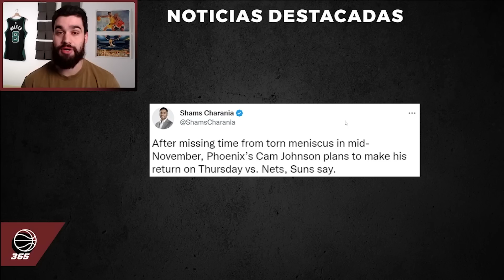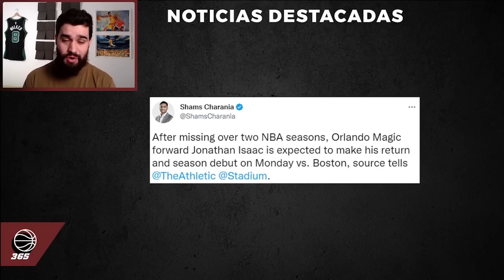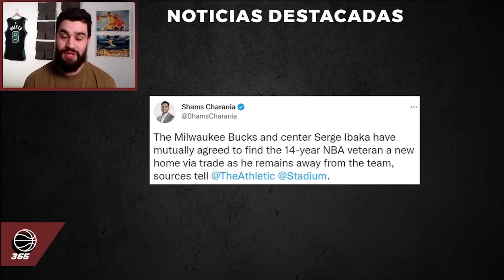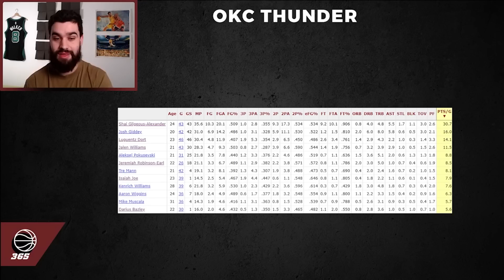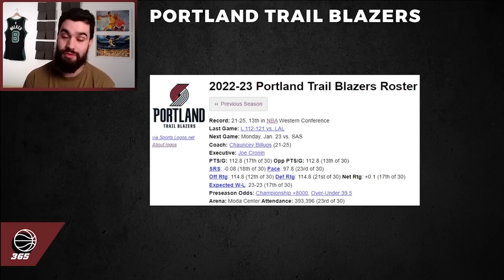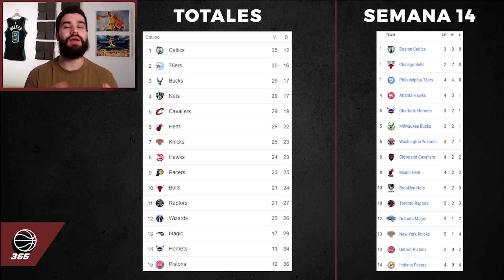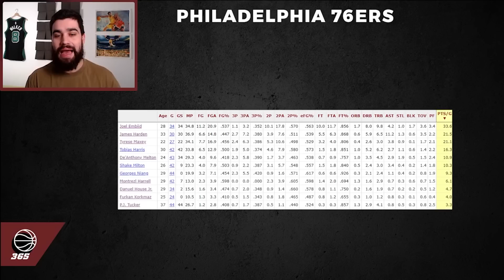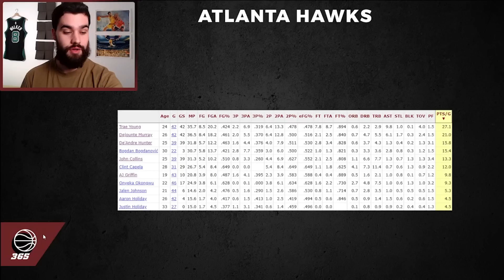Semana 14 en la NBA, lo mejor y lo peor | BASKET 365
En este vídeo hablaremos sobre las últimas noticias de la NBA y de los equipos que más están destacando de manera positiva o negativa en la semana número 14 de la temporada 2022-23.